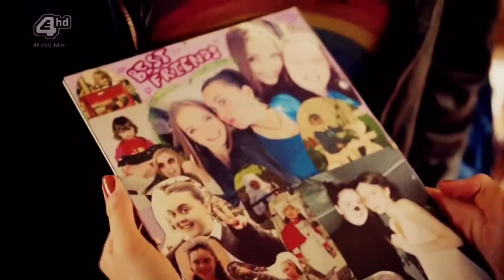chloe gemmel - be still (my mad fat diary)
Song - The Fray - Be Still